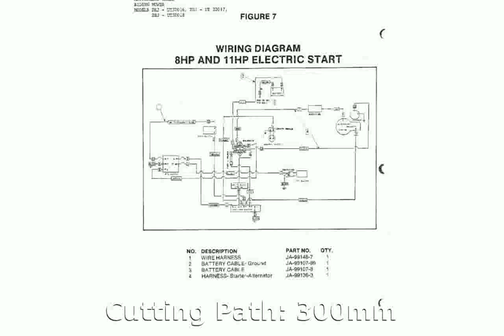Homelite 400W Electric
Lightweight 400 watt line trimmer
Rotatable head for trouble free edging
Twin line bump feed head with 1.6mm trimming line
Large 300mm cutting path
Edging guide as standard
Adjustable auxiliary handle for user comfort
2 year warranty
Benefits / Specifications:
Power: 400 watt
No Load Speed: 10000 rpm
Cutting Head: Twin Line Bump Feed
Cutting Line: 1.6mm
Cutting Path: 300mm
Weight: 3 kg